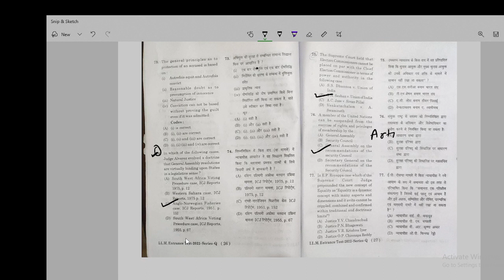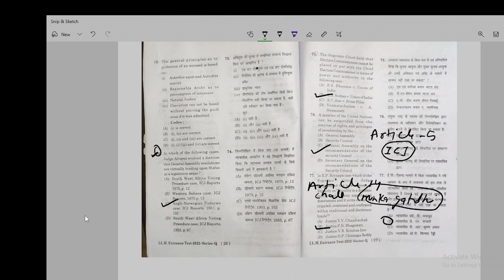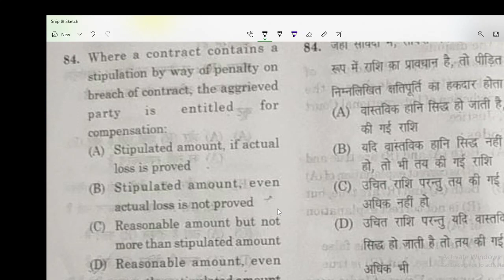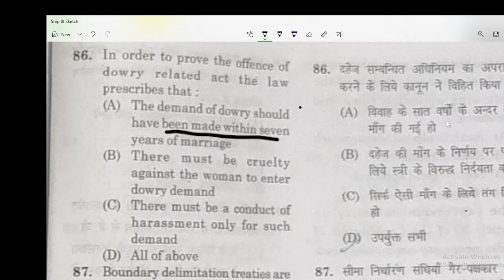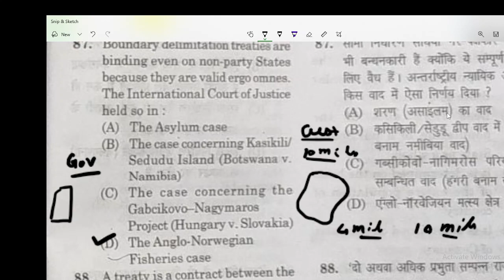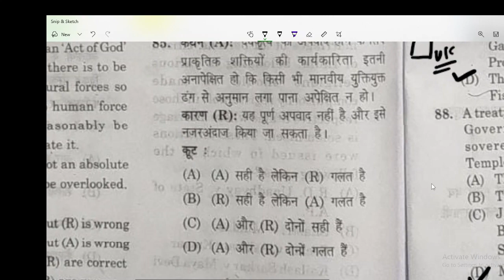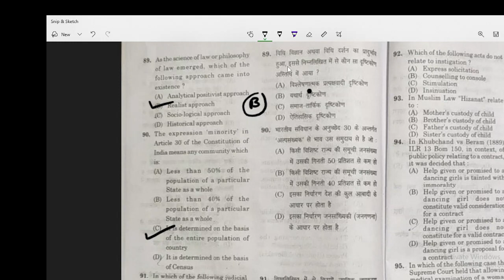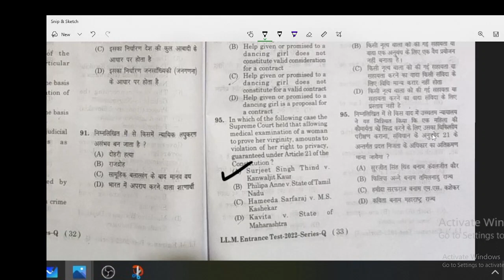CCSU LLM ENTRANCE 2022 | CCSU LLM ENTRANCE answer key | CCSU LLM entrance solution| Question 73-100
Judiciery classes and facility for counseling of students .
help in daily law practice and experience in terms of
Drafting and pleading
civil and criminal suits
vakalatnama
bail and bail boonds
hazirimafi
handle the critical cases by our expert team